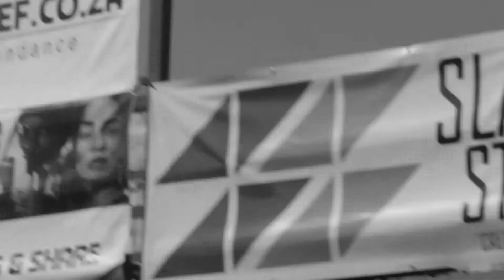MARAZA at BTTC 2017